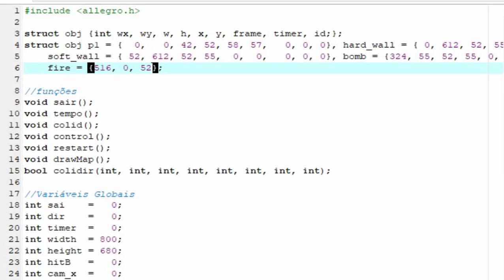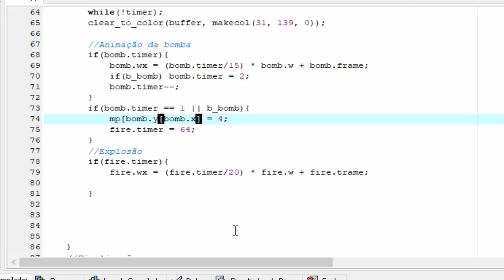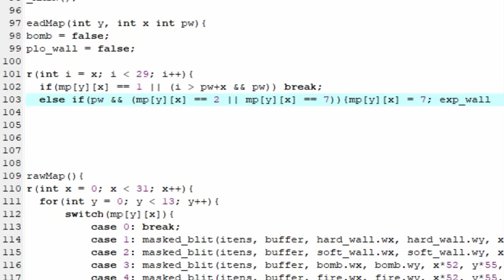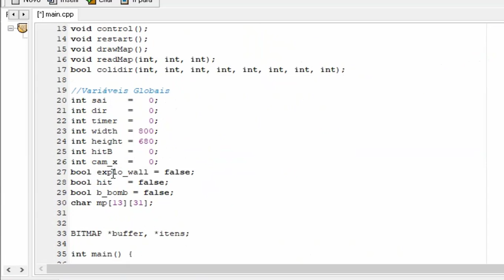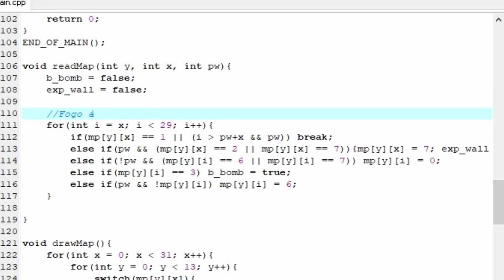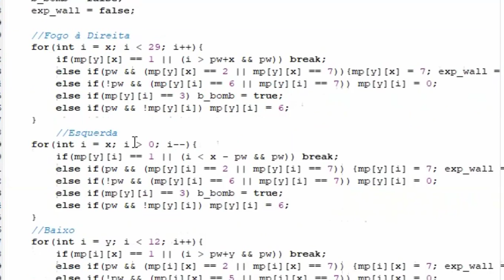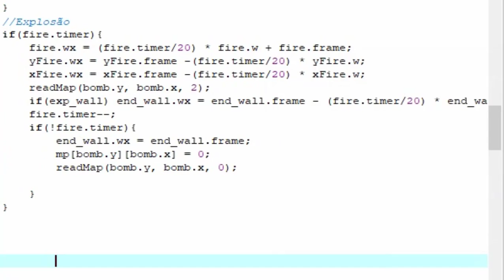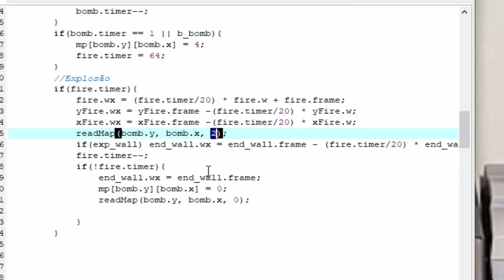Bomberman C++ (Explosões das bombas)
Bomberman